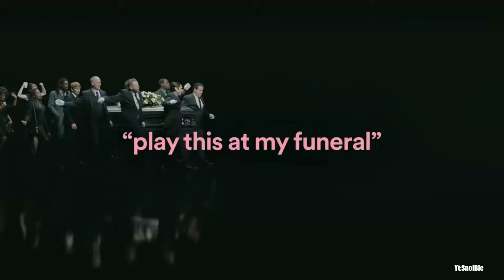Play This At My Funeral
*ZiEkTeS*